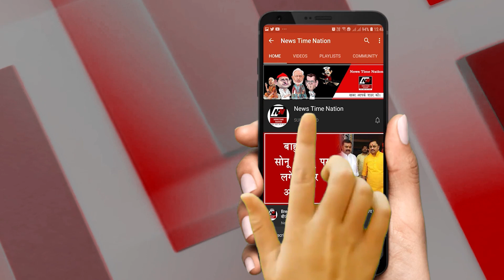रामपुर में पत्नी ने ली पति की जान ! Wife killed husband in Rampur ! | News Time Nation